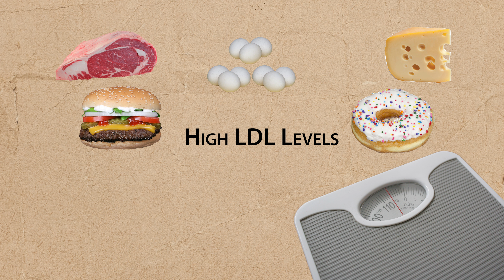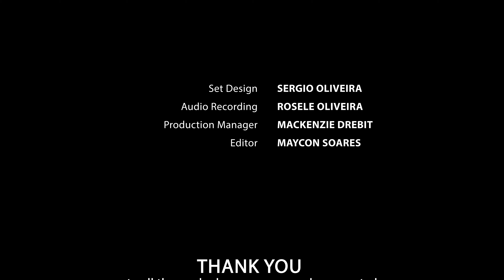How to Increase HDL (Good) Cholesterol - MacKenzie Drebit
What is cholesterol and what does it do in the body? What’s the difference between “good” and “bad” cholesterol? Want to know how to increase HDL cholesterol and lower LDL cholesterol? In this episode, we look at the different types of cholesterol and the factors that contribute to properly balanced blood cholesterol levels. Why is fat an essential nutrient and what’s the best kind to use? Find out in this short and informative presentation.